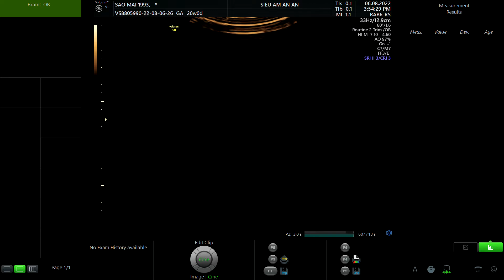TRỊNH SAO MAI 1993 p1